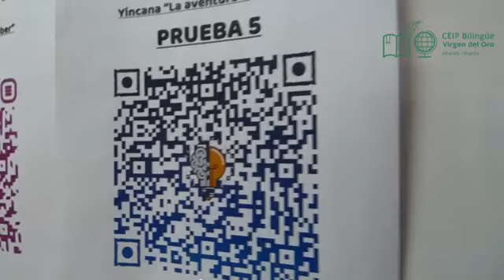II Jornadas de Innovación educativas. CEIP Bilingüe Virgen del Oro